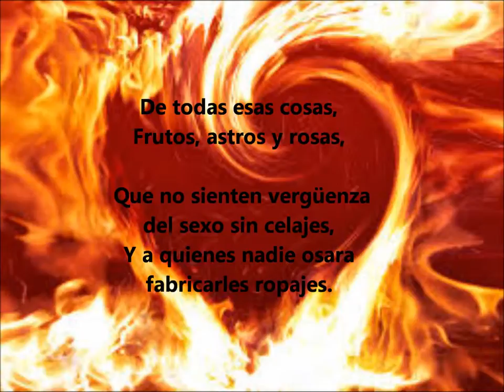Juana De Ibarbourou Holly Hoopingarner